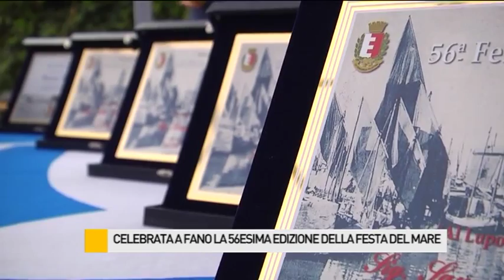Celebrata a Fano la 56esima edizione della Festa del Mare